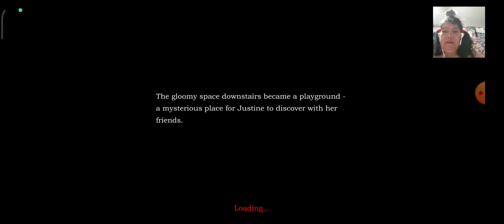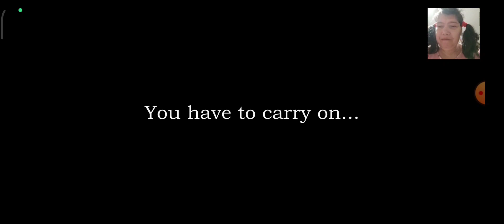Amnesia the Dark Descent Justine Dlc